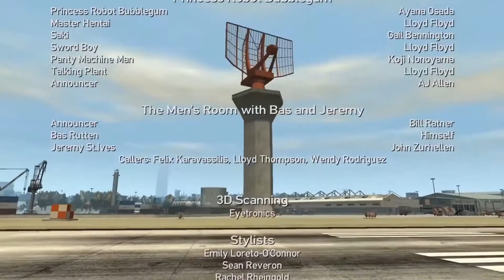GTA 4 LIK KOJI CE 100% SIGURNO BITI U GTA 6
Ako želite jos gta 6 teorija pretplatite se na kanal!